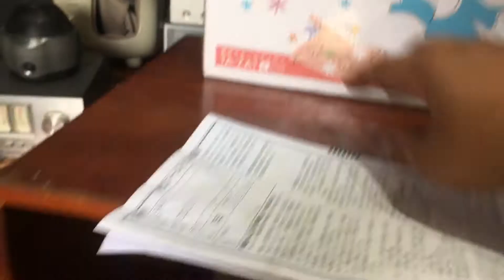Bàn ủi hơi nước Toshiba TA-ZA1 ( A. Linh 0986 752 721 - Zalo ) Q12 - Sài Gòn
Bàn ủi đẹp long lanh , ủi khô ( 3 chế độ nóng ) , ủi ẩm phun sương ( 2 chế độ )
Nhẹ nhàng , ko mỏi tay các mẹ , bà .